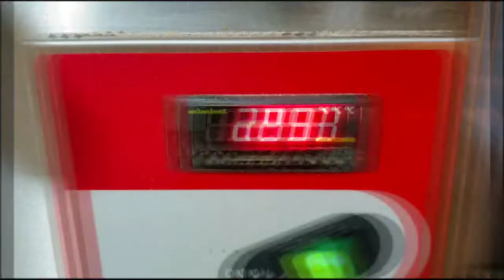طريقة تحضير ( lava cake )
chocolate fondant  or lava cake
come together with 6 simple ingredients. Ready in just 20 minutes, this easy dessert recipe
 And you can serve it with ice cream

فوندان الشوكولا او لافا كيك
٦ مكونات سهلة التحضير وتجهز خلال ٢٠ دقيقة
وصفة حلوة وسهلة ويمكننا تقديمها مع الايس كريم

يمكنكم اضافة اقتراحاتكم لمعرفة بعض الوصفات او نصائح لتطوير القناة في التعليقات